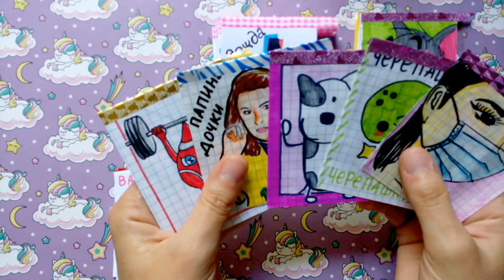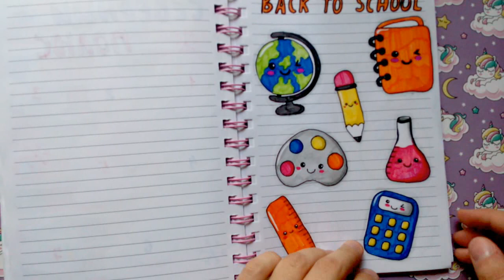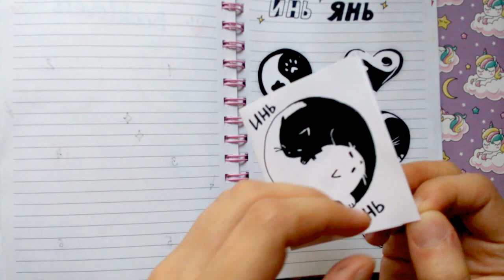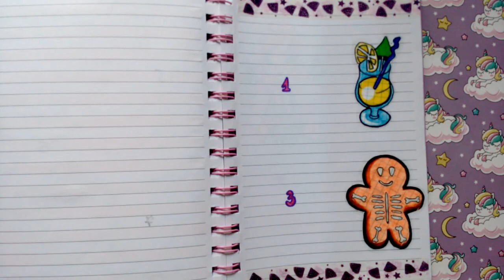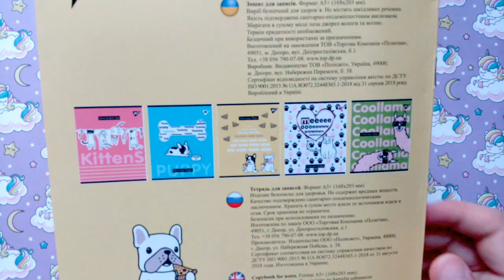Бумажные Сюрпризы РОБЛОКС 🍒Новый каталог🍒